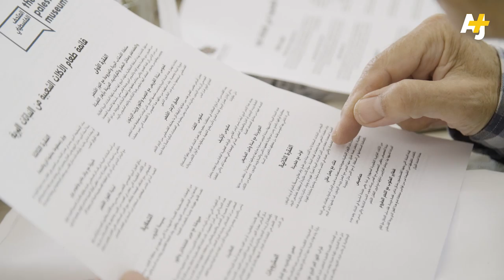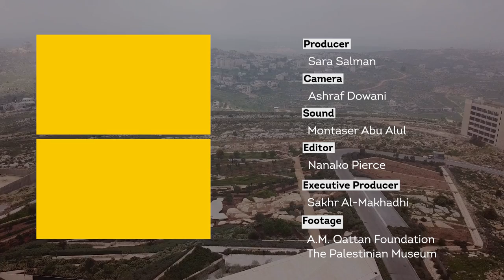Saving Palestine's Forgotten Food | AJ+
Meet Mirna Bamieh, the artist and cook who is fighting the appropriation and disappearance of Palestinian cuisine by reviving old food practices and forgotten dishes.